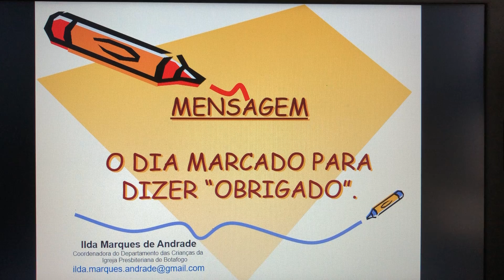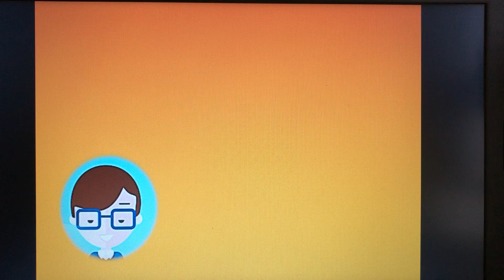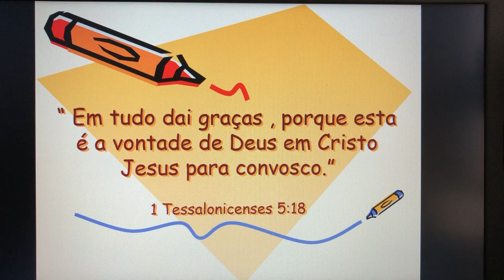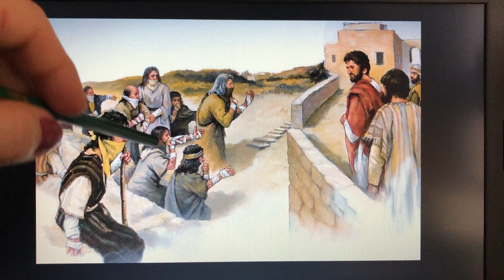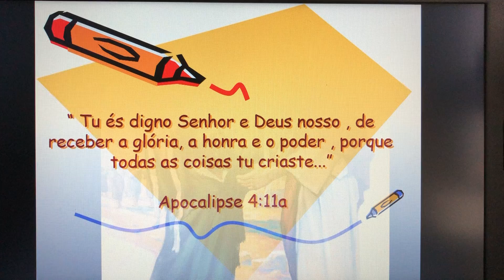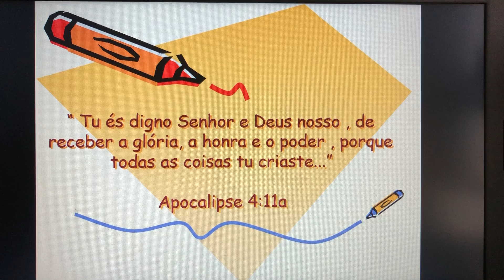O dia marcado para dizer "obrigado" - Ilda Marques - 22.11.2020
.Mensagem do Culto das Crianças da Igreja Presbiteriana de Botafogo